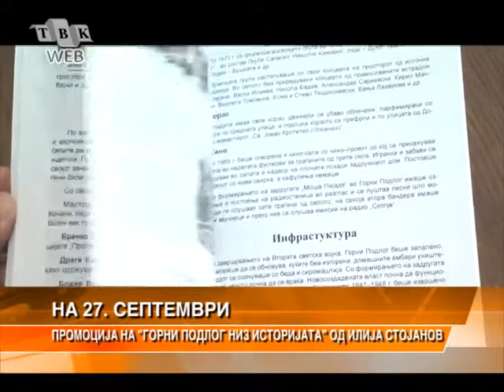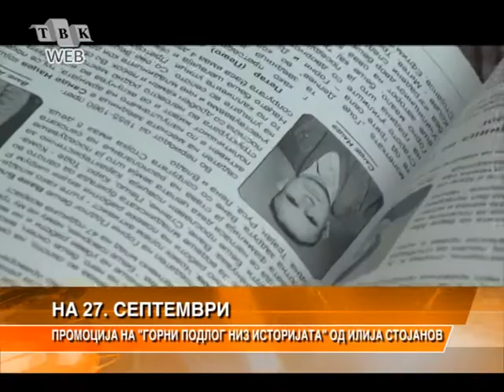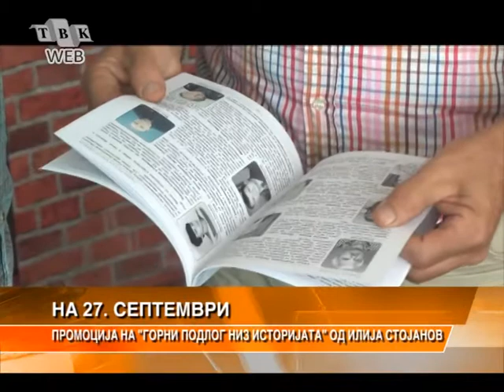Прва книга на пензионираниот професор Илија Стојанов